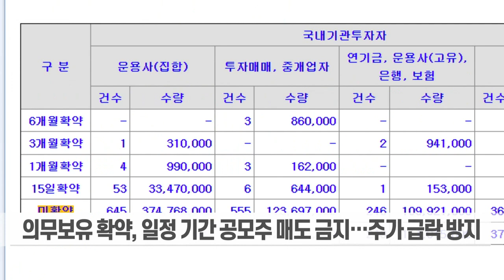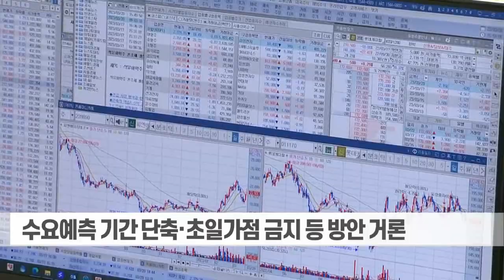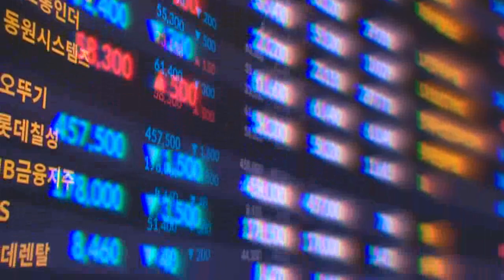공모주 열풍에 기관마저 '단타매매'… 개인투자자 피해 주의보 (20240208)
공모주 열풍에 기관마저 '단타매매'… 개인투자자 피해 주의보